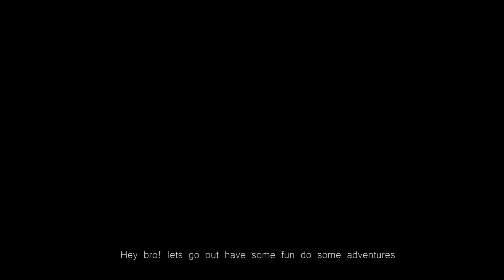ParaMotoring Over The Dhola-Sadiya Bridge!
Just a week ago me and my bro Utpal Baruah decided to go out have some fun do something interesting. We wanted to do something epic that we've never done before. Just then we heard about Sadiya Festival and we came to know that we could do paramotoring ! we dicided to just go for it!

Equipments used: SJCAM , EKEN H9r action cam, nikon d5300, monopod.